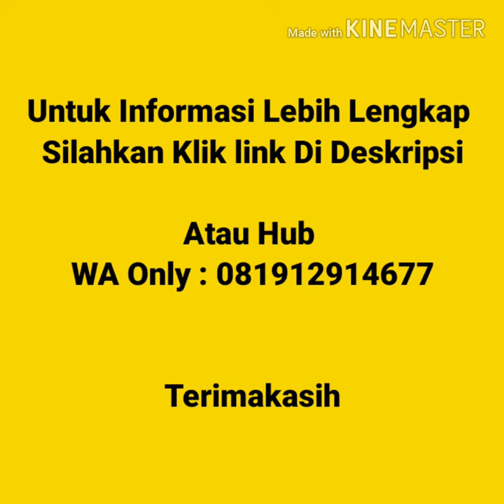Jual Kaos Polos Murah Di Kendari | WA 081912914677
Jual Kaos Polos Murah Di Kendari  Kaos polos lengan pendek, kaos polos lengan panjang, vneck lengan pendek, vneck lengan panjang, wangki polo  shirt